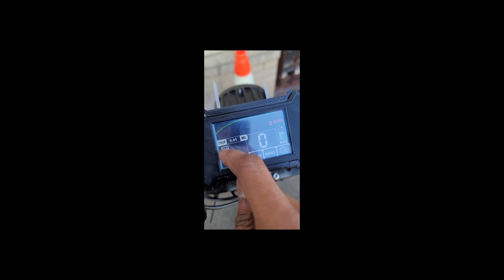Sur Ron NYC - Bac4000+NXT Display 2021 Test Ride!!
Testing out my new bac4000 controller along with the new nxt display from ERT.